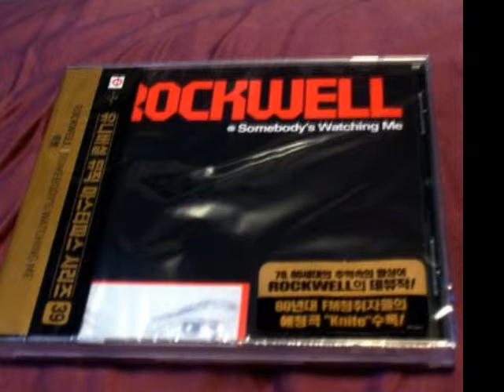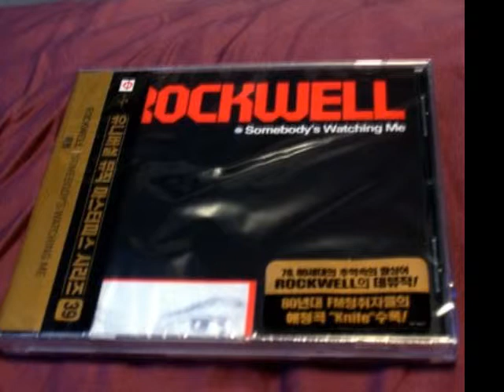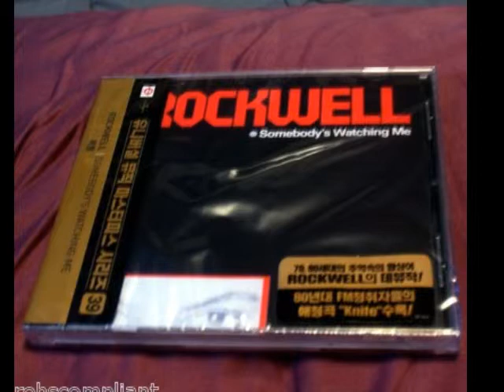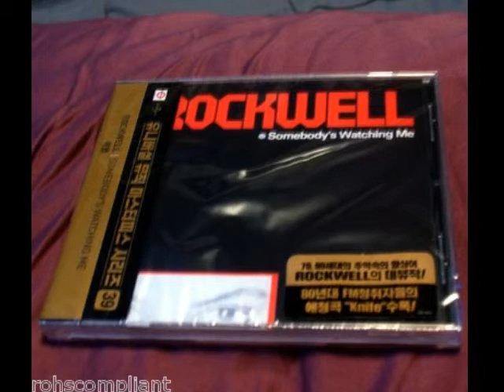Rockwell - Taxman CD Version 1984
Rockwell's Beatles cover of Taxman